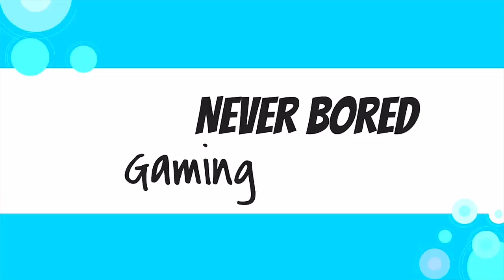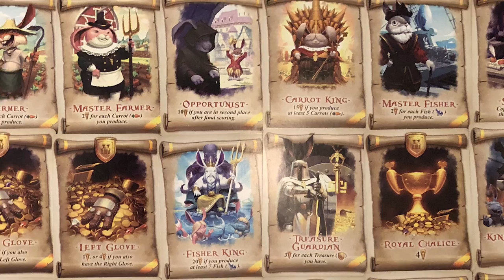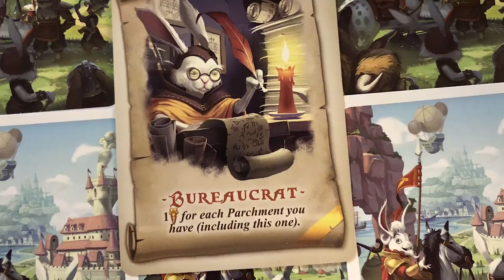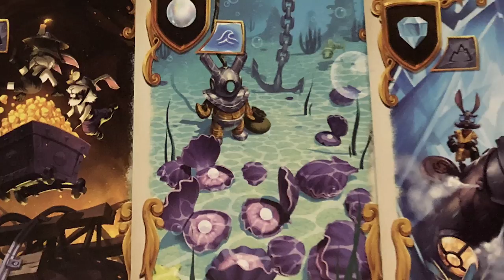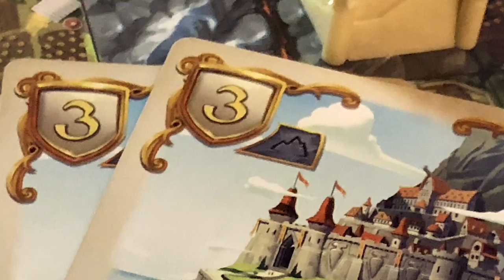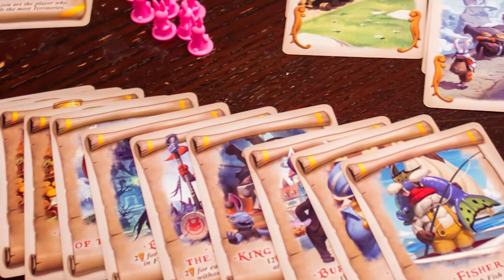Bunny Kingdom - Our Thoughts (Board Game)